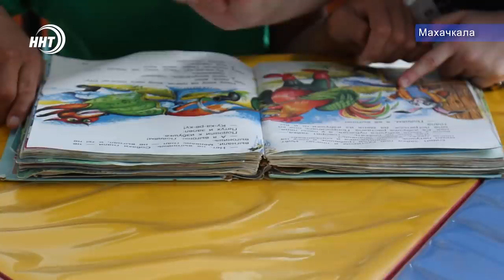Новости Дагестана 22.06.2020